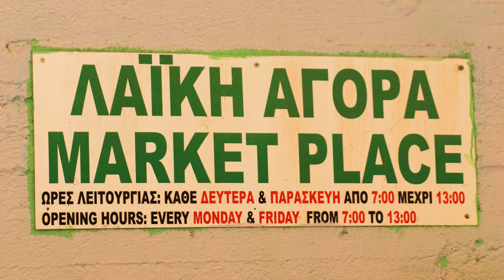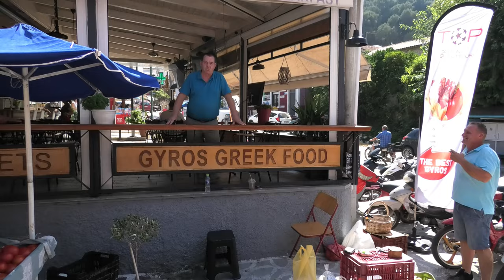PARGA, GREECE - Greek Market in Parga Town Center - Local Market with Fresh Fruit & Vegetables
Parga Attractions. Greek Fruit and Vegetable Local Market (Λαϊκή αγορά) in Parga, Greece (Parga is called Πάργα​ in Greek). It is Friday morning in Parga (Πάργα), Greece and we have just stumbled upon the Parga Local Market Place which is held every Monday and Friday from 7 a.m. until 1 p.m. Join us as we take you on a short tour through this Local Market selling mainly fresh fruit and vegetables. This Parga Town Market is not very big but we enjoyed seeing the delicious and fresh produce that was available for sale at all the stalls and the shop keepers and all their customers were very warm and welcoming towards us.
The Parga Market is located just in front of the Parga Town Church and in front of the Parga Taxi pickup area. The coordinates for the Parga Market on Google Earth or Google Maps are:  Latitude: 39°17'6.85"N Longitude:  20°24'3.50"E

We were happy that we stumbled upon this traditional Greek Market in Parga and can highly recommend a visit to the market when you are in Parga, Greece.

Wiki writes about Parga, Greece, "Parga, called Πάργα​ in Greek, is a town and municipality located in the northwestern part of the regional unit of Preveza in Epirus, northwestern Greece. The seat of the municipality is the village Kanallaki. Parga lies on the Ionian coast between the cities of Preveza and Igoumenitsa. It is a resort town known for its natural environment.."